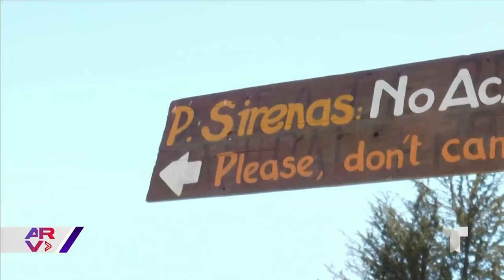Turistas aseguran haber grabado a una sirena en el lago Titicaca, en Bolivia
Vídeo oficial de Al Rojo Vivo. Unos turistas en Bolivia aseguraron haber grabado a una sirena en el lago Titicaca, y los pescadores están asustados, pues creen que es un mal augurio.